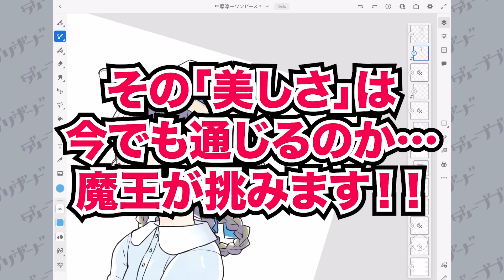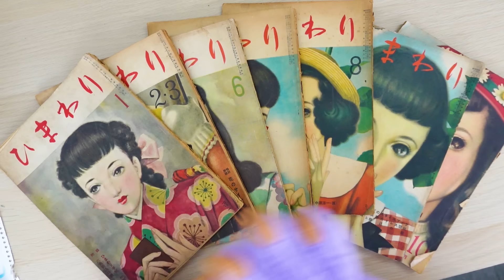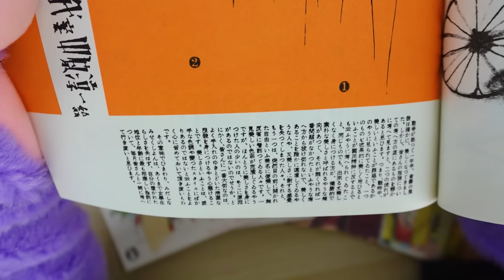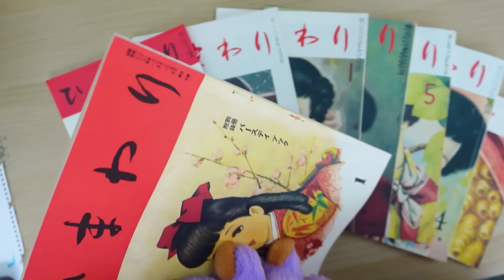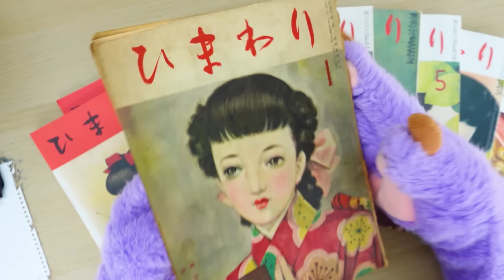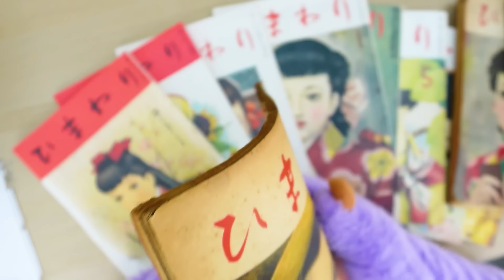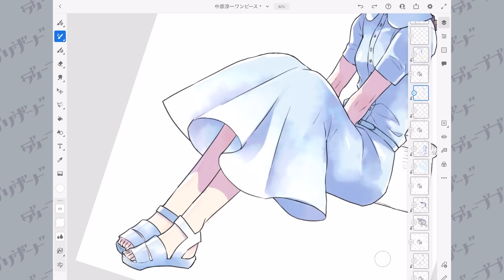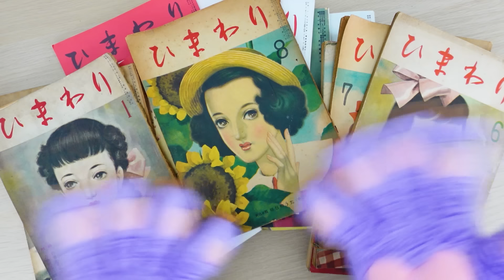77年前🕰❗️の少女雑誌👧を参考に✏️絵を描いてみたら驚愕だった😱❗️❓/ディープブリザード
📖書籍絶賛発売中！📚
✨バズれる!アイビスペイント ディープブリザードの超入門講座

✨ディープブリザードと学ぶ　たのしいアイビスペイント入門教室

✨ディープブリザードの超入門講座　初めてのCLIP STUDIO PAINT PRO編 ✨

✨魔王とはじめる!iPadキャライラスト Procreateを使った簡単&時短テクニック✨

✨お絵描きが楽しくなるラジオ「Have! Fun! Drawing! Radio」では皆さんからの質問・疑問・お悩み募集中！

・Amazonミュージック

★電子書籍版販売中★
👇NEW❗️「CLIP STUDIO PAINT ver.2.0の新機能でイラストを描く本」
👇「彼女をかわいくする10の方法」